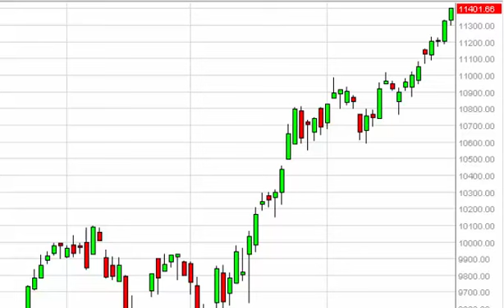Dax Technical Analysis for March 2 2015 by FXEmpire.com